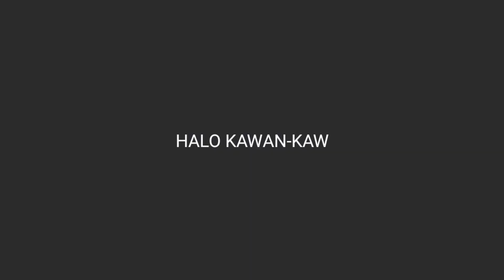PERHATIKAN BAIK-BAIK SKILL AKU INI BENERAN DEWA DONG